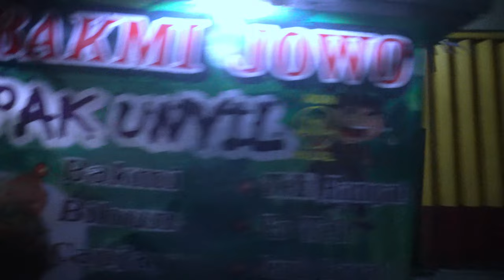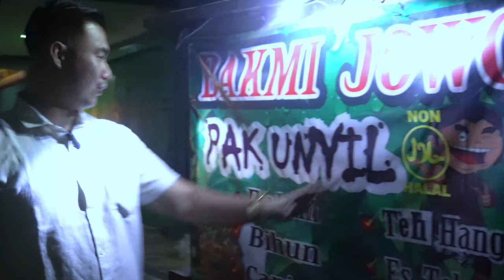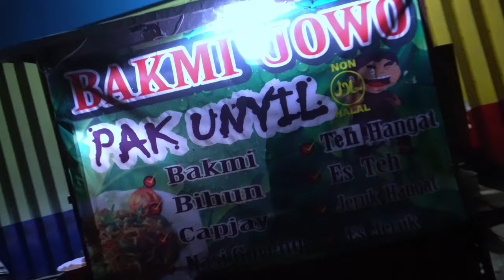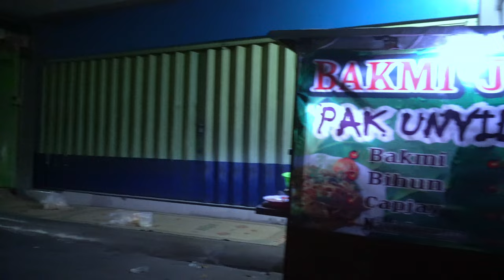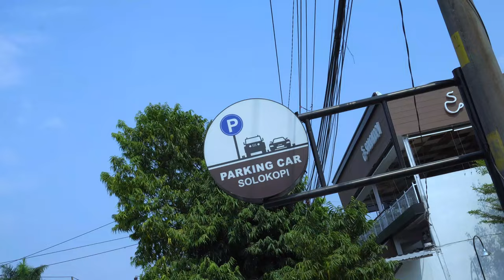Sensasi Makan Gerobakan Babi Mawut | Bakmi Jowo Pak Unyil Solo.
Nah kali ini kita lagi ada di daerah kota Solo nih Bray, kita review makanan babi yang nama nya itu Bakmi Jowo Pak Unyil nih Bray, Rasa nya tuh Smoky banget bray, dan tempat nya itu pw banget nih, di temani udara angin malam yang sepoi sepoi adem nih Bray,
Poko nya buat kalian yang ada di daerah Solo ataupun yang lagi jalan lewat Solo kalian wajib cobain sendiri deh Bray..
Tapi sebelum kamu datangi kamu bisa tonton dulu video nih jadi tonton sampai habis dan jangan kalian skip-skip ya Bray, untuk referensi makanan kalian nih Bray..

Jl. Jend. Urip Sumoharjo No.85, Kepatihan Wetan, Kec. Jebres, Kota Surakarta, Jawa Tengah 57129.

Price Harga :
Nasi Goreng Babi Mawut : 25.000
Es Teh Tawar : 2.000
kerupuk : 1.000

Jl. Adi Sucipto No.31A, Kenaiban, Blulukan, Kec. Colomadu, Kabupaten Karanganyar, Jawa Tengah 57174.